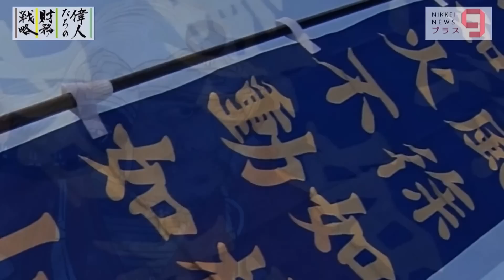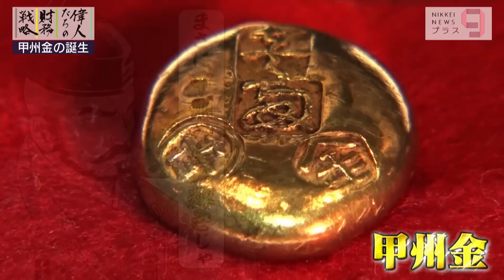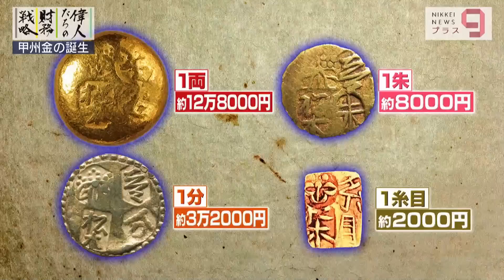偉人たちの財務戦略 武田信玄 富を生み出したインフラ事業とは③ 天下取りを決める次の一手は？【日経プラス９】（2023年2月3日）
「偉人たちの財務戦略」は、武田信玄のインフラ事業3回目。武田信玄の天下取りを目指す上で重要だった「通貨のインフラ事業」甲州金誕生と経済効果について読み解きます。
【解説】飯田泰之 明治大学 政治経済学部 教授

▼シリーズ「偉人たちの財務戦略」は「テレ東BIZ」で配信中（入会月無料）▼